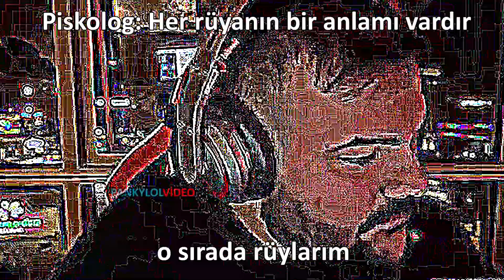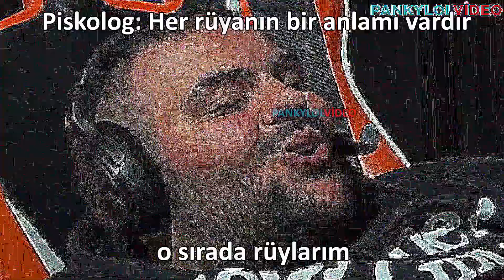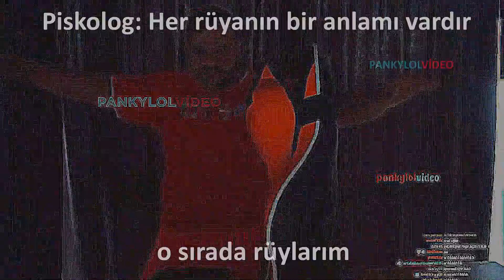Panky - Rüyalarım uzun versiyon (vvs)